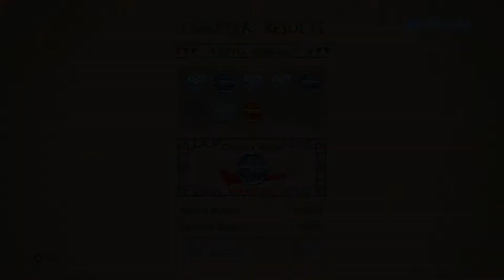(Legend Of Korra) Chapter 6: Spirits Rising